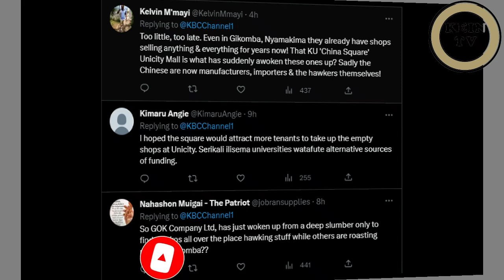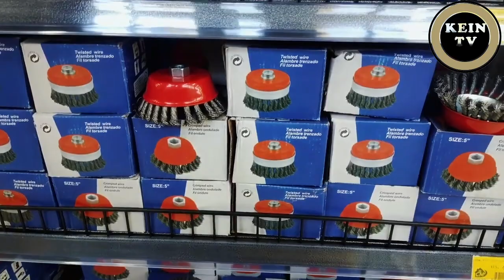THE FATE OF THE CHINA SQUARE | KEIN TV.